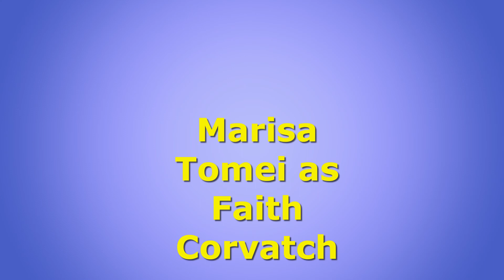Only You (1994) Cast Then and Now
Only You is a 1994 American romantic comedy film directed by Norman Jewison and starring Marisa Tomei, Robert Downey Jr., and Bonnie Hunt. Written by Diane Drake and Malia Scotch Marmo (uncredited), the film is about a young woman whose search for the man she believes to be her soulmate leads her to Italy where she meets her destiny. Upon its release the film received mixed reviews, but critics praised Tomei and Downey's performances.

Cast
Marisa Tomei as Faith Corvatch
Tammy Minoff as Young Faith
Robert Downey Jr. as Peter Wright
Bonnie Hunt as Kate Corvatch
Jessica Hertel as Young Kate
Joaquim de Almeida as Giovanni
Fisher Stevens as Larry Corvatch

Schwarzenegger. Stallone. Van Damme. Liam Neeson. Jason Statham. Kurt Russell. Tom Hardy. Hugh Jackman. Antonio Banderas. Kevin Costner. Wesley Snipes. Kate Beckinsale. Robert De Niro. Danny Trejo. Harrison Ford. Angelina Jole. Christopher Lambert. Mel Gibson. Al Pacino. Joe Pesce. Vin Diesel. Cate Blanchett.

Blu-Ray update
Blu-Ray collection
Blu ray collection
Blu ray collection update
New Blu-Rays
Blu-Ray haul
Blu ray haul
Huge Blu-Ray haul
Blu ray unboxing
Blu ray shopping
Blu-Ray review
Blu ray review
Recently watched Blu-Rays
Best Movies on Blu-Ray
Blu-Ray and DVD update
Blu-Ray collection video
My entire Blu-Ray collection
Physical media
Criterion
Twilight Time
Scream Factory
Shout Factory
Lionsgate
Best films of 2020
Worst movies of 2020
Oscar nominees
Oscar winners
IMDB
Cameron Diaz movies
Johnny Depp movies
Michelle Pfeiffer movies
Ben Stiller movies
Tom Hanks movies
Michael Douglas movies
Bruce Willis movies
Sylvester Stallone movies
Julia Roberts movies
Madonna movies
Cher movies
Harrison Ford movies
Robert De Niro movies
Catherine Zeta-Jones movies
Then and Now
Coolduder
Wetmovie1
Flickpick
Sylvia Kristel
Laura Antonelli
Catherine Deneuve
Virna Lisi
Julie Newmar
Marlene Jobert
Annie Girardot
Brigitte Bardot
Monica Vitti
Tanya Roberts
Emmanuelle Beart movies
Eva Green movies
Isabelle Adjani movies
Melanie Laurent movies
Lea Seydoux movies
Berenice Bejo movies
Marion Cotillard movies
Sophie Marceau movies
Audrey Tautou movies
Meghan Markle
Kevin Spacey movies
Gal Gadot movies
Леа Сейду
Джеймс Бонд
Спектр
Best and Hottest Tribute Ever
Sexy stars
French cinema
French movies
French films
James Bond
James Bond movies
Hot French movie
Sexy French movie
Wonder Woman
Promising Young Woman
Monica Belucci
Adèle Exarchopoulos
Palme d’Or, Cesare
Paris
Bond girl
Cannes
Daniel Craig
No Time to Die
World is Not Enough
Jean Dujardin
Mission Impossible
Woody Allen
La Belle Personne
Vincent Cassell
Inglorious Basterds
Quentin Tarantino
Amelie
300 Rise of Empire
Bertolucci
Одри Тату
Софи Марсо
Изабель Аджани
Gerard Depardieu
Trintignant
Brad Pitt
Daniel Auteuil
Gilles Lellouche
Guillaume Canet
Hollywood stars
Tom Cruise
Russell Crowe
Mel Gibson
Most beautiful actresses
Top ten famous actresses
Most beautiful people
Vogue
Vanity Fair
Meryl Streep
LGBT
Celebs
Sexy French films
Celebrities
Isabelle Huppert
Call My Agent
Dix Pour Cent
Netflix
Streaming
18+
European actresses
Top 15
Johnny Depp
Miramax
Juliette Binoche
Pedro Almodovar
Edith Piaf
Graham Norton
Donald Trump
Miss America
Howard Stern
President
Saturday Night Live
Alain Delon
Ален Делон
Julia Roberts
Amour
Godard
Truffaut
Dany Boon
Kad Merad
Jean Reno
Luc Besson
Fabulous
Paris vlog
Gallery
Sexy French Women
Marcello Mastroianni
Italian cinema
Fellini
AbFab
Will and Grace
Friends TV series
Office TV Series
Seinfeld TV Series
French Kiss
Europe travel
Paris streets
Marc Antoine
Film Francais
French New Wave
Belmondo
Borsalino
Norman Jewison movies
Marisa Tomei movies
Robert Downey Jr movies
Billy Zane movies
Bonnie Hunt movies
Romantic comedies
Best romantic comedies
Top ten romantic movies
Only You 1994
Only You movie
Only You film